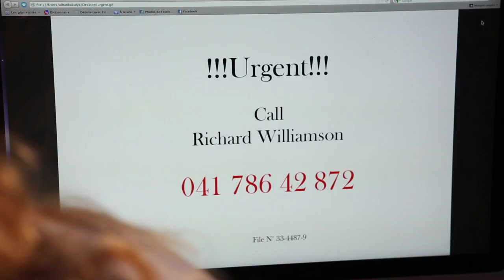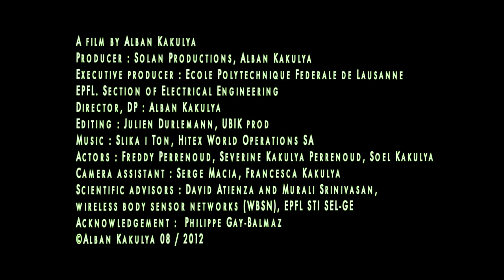Smart 3-Lead ECG Node from EPFL-ESL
Demo of the functionality of the new smart and portable 3-Lead ECG Node from EPFL-ESL for automatic heart monitoring